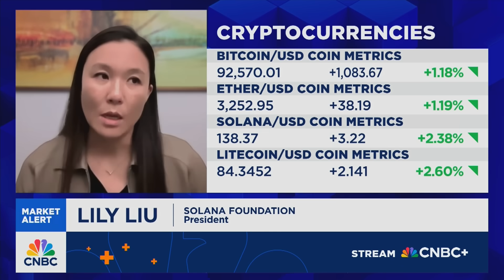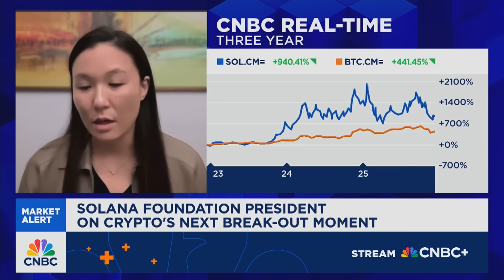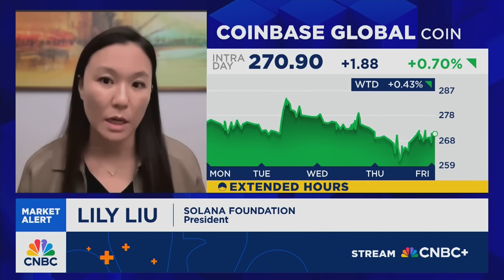Solana Foundation President on the state of the crypto trade and market regulation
Lily Liu, president of the Solana Foundation, discusses the use cases for the cryptocurrency and blockchain technology, as well as the broader crypto market.